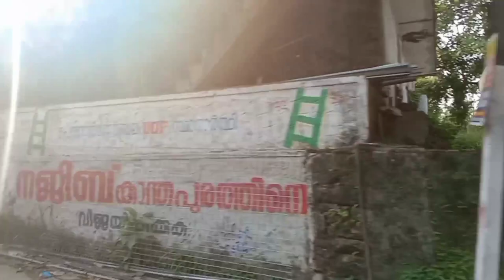daily vlog //day in my life